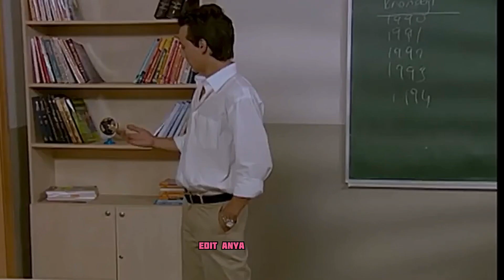Acemi Cadı Toygar Ayşegül - Seni Dert Etmeler